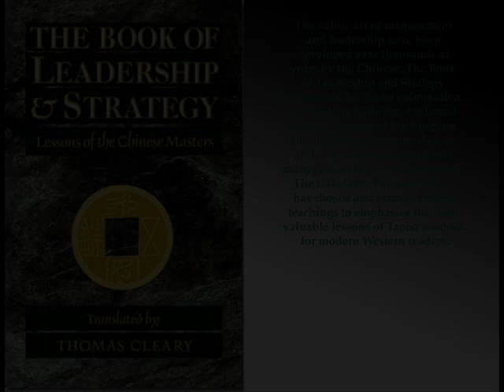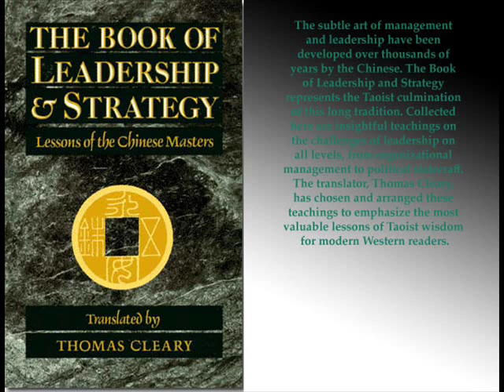TBoLaS 4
The Book of Leadership & Strategy - 04 - State & Society 3 - Lessons of the Chinese Masters Translations from the Taoist Classic, Huainanzi